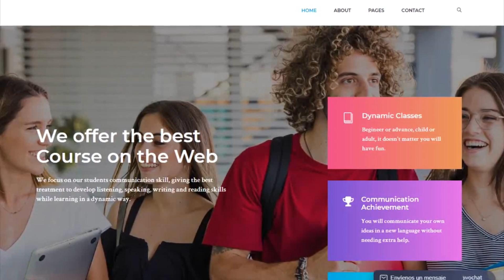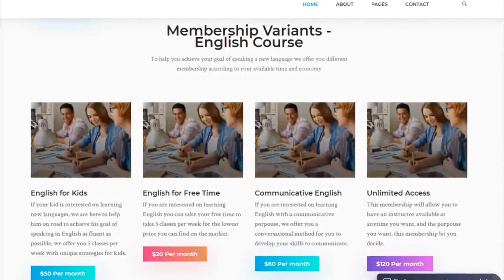LAS CARICATURAS INFANTILES MAS ATERRADORAS PARA NIÑOS (con YouTony) | TonnyAlvarez18